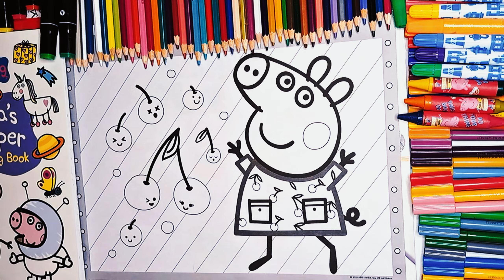Peppa Pig| Coloring for Kid| Hickory Dickory Duck| Old MacDonald Had Farm| Nursery Rhymes